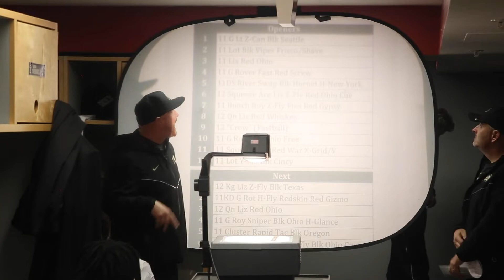Darrin Chiaverini Mic'd Up Locker Room At Washington State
CU wide receivers coach Darrin Chiaverini mic'd up in the locker room before the Washington State game.